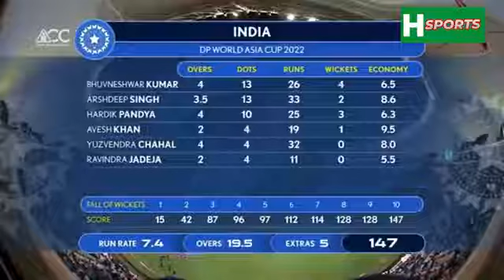India vs Pakistan Match Full Highlights | Asia Cup 2022 | Full Highlights Video